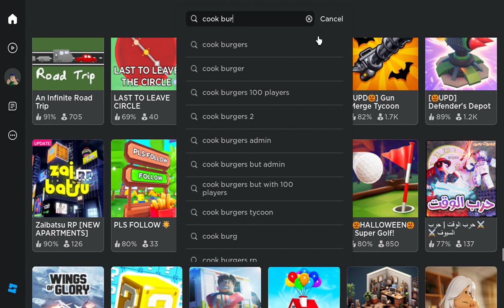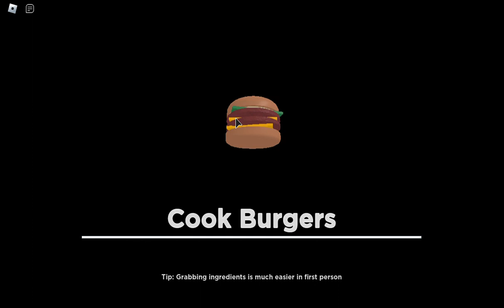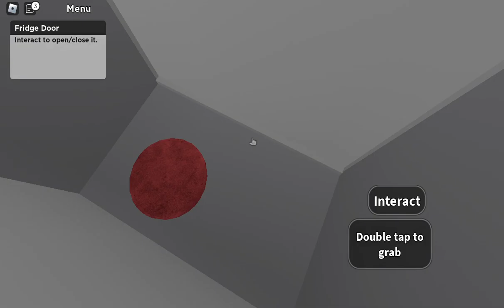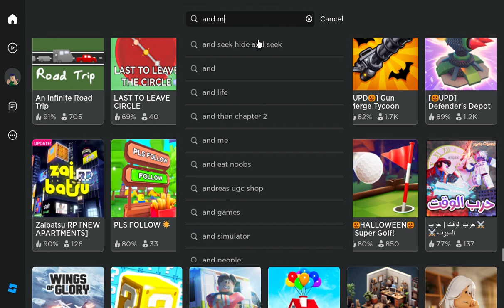Roblox Gameply Cook Burgers